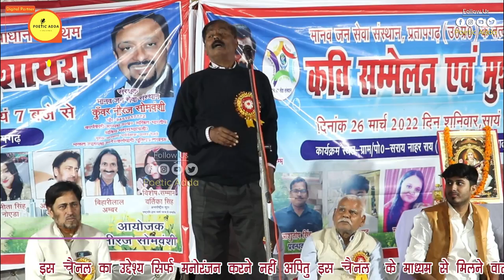Danda Banarsi | हास्य का एक ऐसा कवि जिसके खानदान में एक से बढ़कर एक नमूने हैं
We have Signed "No Objection Certificate" By Danda Banarsi  to broadcast this video on Poetic Adda Channel  . If there is any type of miscommunication kindly contact with us on 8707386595. without informing us if anybody give us strike we will go through legal action.